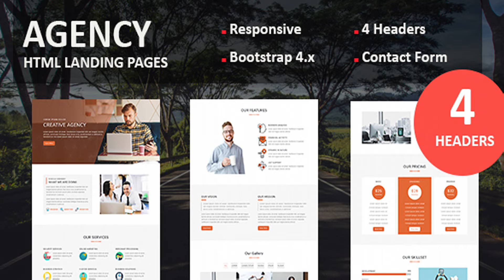Agency - Multipurpose Responsive Landing Page | Themeforest Website Templates and Themes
AGENCY – Multipurpose Responsive HTML Landing Pages About AGENCY AGENCY – Multipurpose Responsive HTML Landing Pages Pages are clean and simple with easily customizable. Suitable for personal business, agency, corporate, app, digital-agencies, product showcase, restaurants, startup, marketing, lead generation, resume, store, kids store and general categories Features AGENCY – Multipurpose Responsive HTML Landing Pages Unique One Page Design Working PHP Contact Form Mailchimp Integrated Responsive Layout Bootstrap 4.x Framework Compatible with Major web browsers Compatible with Major Mobiles W3C html Error free Easy to Customize ZIP file contains HTML Folder HTML Folder contains 4 concepts folders Help Document Support Sources and Credits Google Fonts Font Awesome Bootstrap Pixabay Pexels Unsplash freepik LogoLogo Note: No preview images are included in the main file Our Featured Items Acid – Multipurpose Responsive One page HTML Template Spin – Multipurpose Responsive One page HTML Template

download Agency - Multipurpose Responsive Landing Page | Themeforest Website Templates and Themes